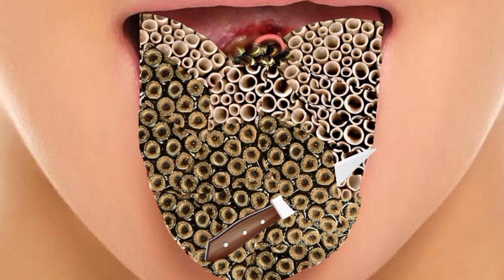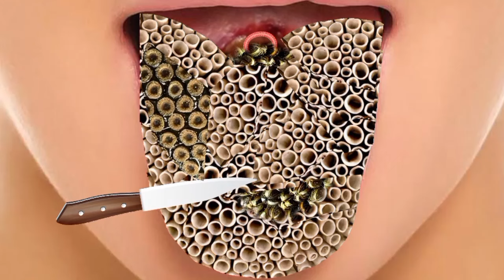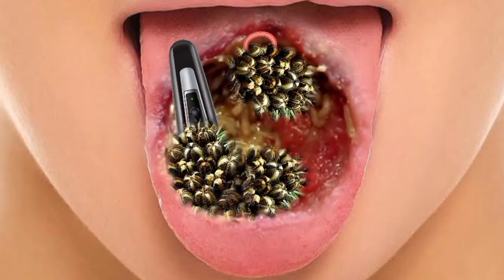😭How to remove trypophobia scorpion infected tounge | ASMR severely affected by tounge